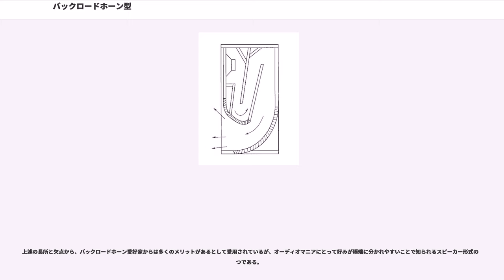バックロードホーン型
バックロードホーン型()は、スピーカーの一形式であり、スピーカーユニット後方から発生する低音をホーンによって増幅する方式。真空管アンプの全盛時代には幅広く使われていた方式である。

トランジスタアンプやデジタルアンプに較べると真空管アンプは出力が小さい為、大きな音量を得ようとすると能率が高い（アンプ出力の単位あたりの音量が大きい）スピーカーが必要であった。しかし高能率なドライバー（スピーカーユニット）に対し、密閉型やバスレフ型の箱（エンクロージャ）を使用すると、中音域以上に対し相対的に低音域のレベルが不足してしまう。これを補う目的でバックロードホーン型のエンクロージャが用いられた。出力わずか数ワットの真空管アンプが一般的であった時代、バックロードホーン型スピーカーはその地位を確立した。

反応の良い軽量な振動板に強い駆動系（磁石）を持つ高能率フルレンジ・スピーカーユニットに、ホーンが内蔵された箱の組み合わせというのが基本である。ホーンといってもフロントロードホーン型のようになめらかで且つ短いホーンではなく、ユニットの後方に複雑に折りたたまれた形状のホーン部分が存在する構造となる。このホーン部分は全長1m - 3mもあり、ユニットのサイズと比べてかなり大型の箱（エンクロージャ）となる（スピーカーの見た目は開口部の大きいバスレフ型のようである）。この折りたたみ構造は長大なホーン部分を箱状に納めるためのものであるが、中高音を減衰させるためでもある（ユニット前面から再生される中高音への悪影響を防ぐ為）。ホーン部分の一部に吸音フェルト等を設置する事もある。

ホーン部分は、中高音に比べ相対的に低音のレベルが低くなってしまう高能率スピーカーユニットの欠点を補完するために、振動板後方に放射される音を用いて低音増強をしようとするものである。

高能率なドライバー（スピーカーユニット）を用いることが多く、その場合は出力数ワットのパワーアンプと組み合わせることが可能である。また高能率ドライバー使用と背圧の少ないエンクロージャ（箱）構造ゆえによく言われる長所は、アンプからの入力に対する反応が良く、微小な信号の再生に向いている、ダイナミックレンジが広い、といったことである。一方で微小な信号の再生能力に優れる事は、ノイズを再生しやすい事を意味する。またキャビネット構造に由来する音の癖（反射などによる特定周波数での音の共鳴）もあり、これが欠点とされる。

上述の通り高能率フルレンジ・スピーカーユニットを取り付ける例が多いため、バックロードホーン型は低音の能率を優先する設計とする場合が多い（低音の能率よりも帯域を優先する設計にできない事もないが、そういう場合は、バスレフ型など他の方式のほうがメリットがあるため、バックロードホーン型にする意味が無い）。また、音響迷路効果に伴う低音の再生域限界があり、スピーカー前面の音と逆位相になる周波数以下の音は急峻な音量レベル低下となってほとんど出ない。そのためかなり大型のスピーカーであるにもかかわらず、80Hz以下の超低音も求められる現代の使用環境においてはサブウーファーを付加して低音を補うケースも多い。。

長いホーンを通るため低音が中高音より遅れて耳に到達することは原理的な欠点である。従って、ホーンの長さはどんなに低音を欲張りたくてもある程度までに抑えることが必須である。通常の設計ではホーン長3mあたりまでに抑制される。

この形式のスピーカーは箱の構造が複雑で製造コストが高くなる為、上述の通り真空管アンプ時代に流行したものの、アンプのソリッドステート化以降は製品数は非常に少ない。2016年現在販売されている製品としてはタンノイの「ウエストミンスター・ロイヤル/GR」、長谷弘工業 (ハセヒロオーディオ)の「 UMU-191M JAZZ Audio Fans Only 」及び「ウッド&コンクリート二重構造ホーン WCW-WE755A 」等がある。

過去に発売されていた日本メーカー製品では、1975年に日本ビクター（現・JVCケンウッド）が販売した「FB-5」やデザイン面でも有名な「Technics SST-1」（1992年発売）が存在した。これ以外に、デスクトップスピーカーとしてオーディオテクニカの「AT-SP30BLH」（税別希望小売価格9,500円/2台1組）、パナソニックの「RP-SP90」（税別希望小売価格11,000円/2台1組）といった小型かつ安価な製品も販売されたことがある。

オーディオマニアでバッ...